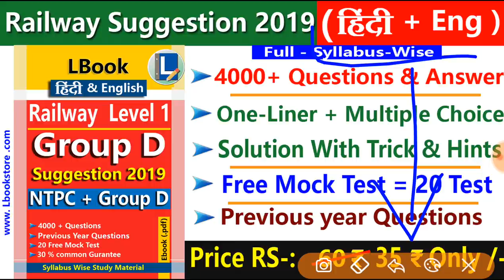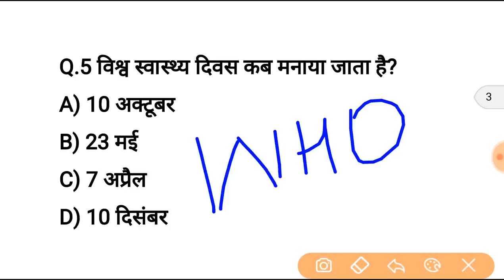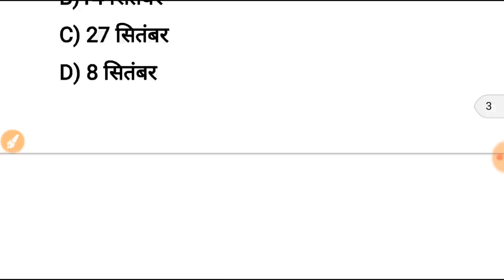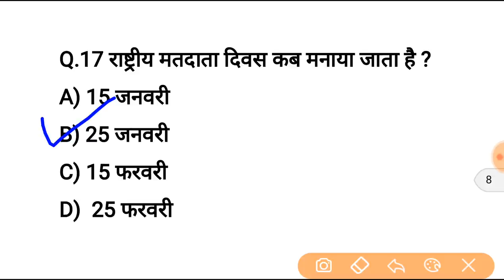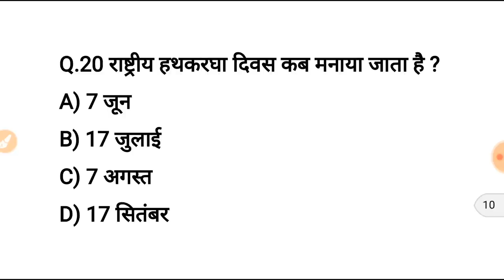महत्वपूर्ण दिवस | Gk tricks | diwas question | NTPC | SSC CGL | gk in hindi | general knowledge